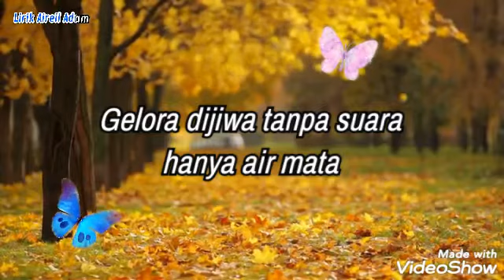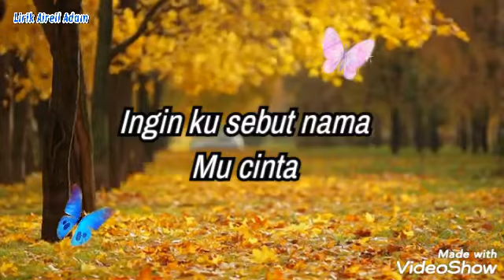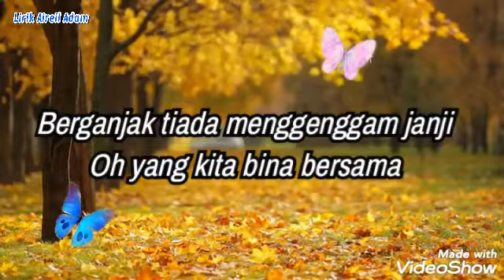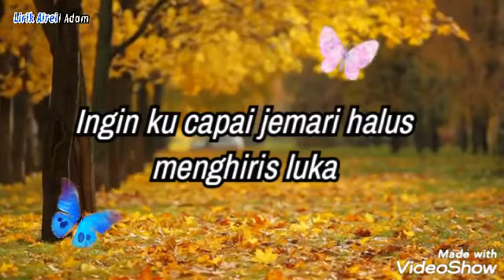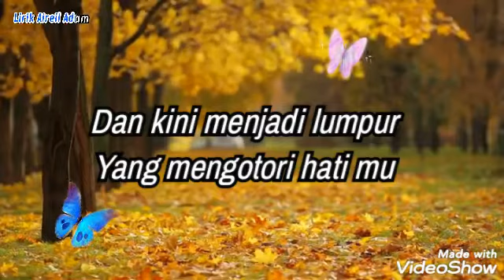Di Genggam Sepi (Lirik Video)❤️ - SKALA